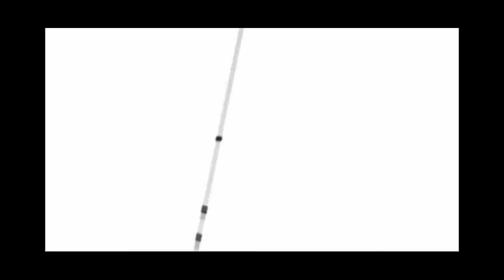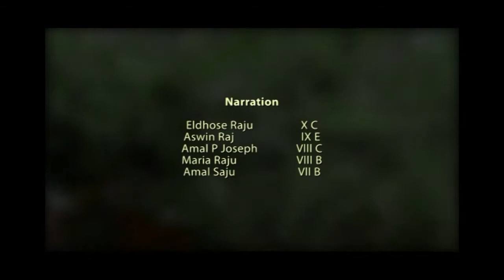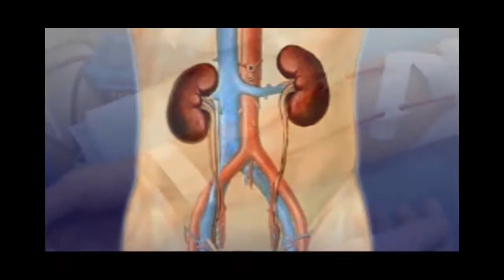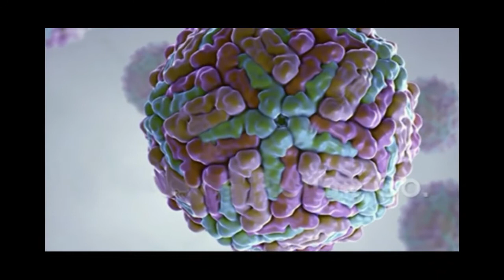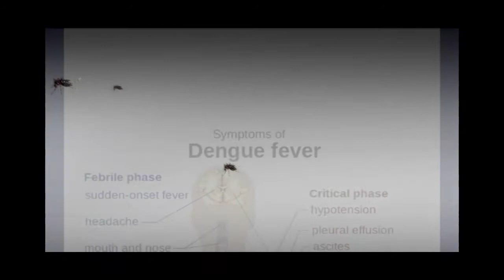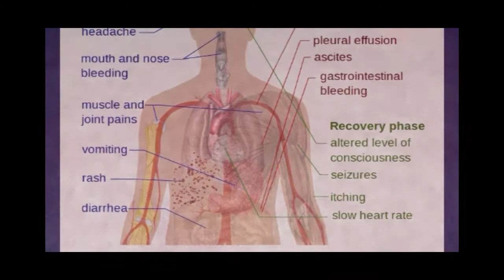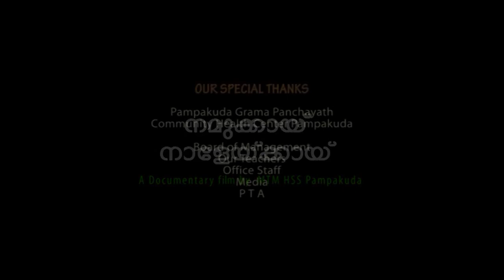MTM Star kids TV/Monsoon Diseases Can Be Prevented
An online TV program from the Arts Club & Little Kites IT Club of MTMHSS Pampakuda (Near Muvattupuzha, Ernakulam Ditrict). A team of our students made this online TV station.